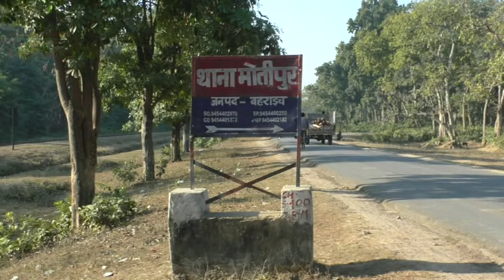बहराइच : भाई ही निकला भाई का हत्यारा, ये थी वजह...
बहराइच : मनपसंद लड़की से शादी न करने और जमीन जायदाद पर कब्जा करने के लिए भाई ही भाई का हत्यारा बन गया. पुलिस हत्यारे भाई और हत्या में संलिप्त दो अन्य सहयोगियों को गिरफ्तार कर लिया है. पुलिस ने आरोपी भाई के कब्जे से घटना में इस्तेमाल किया गया हथियार और खून से रंगे कपड़े बरामद किया.